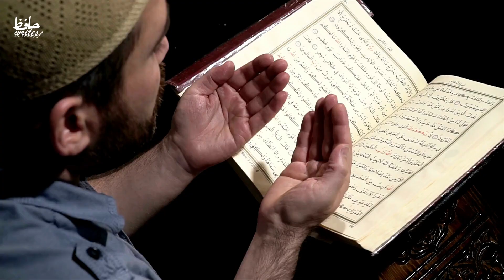BEST SURAHS TO LISTEN TO BEFORE SLEEP Relaxing Quran Recitation Hafiz Writes